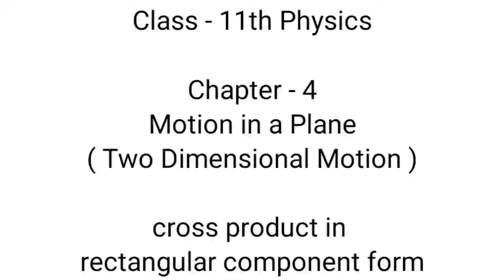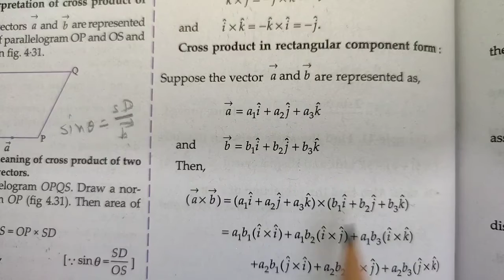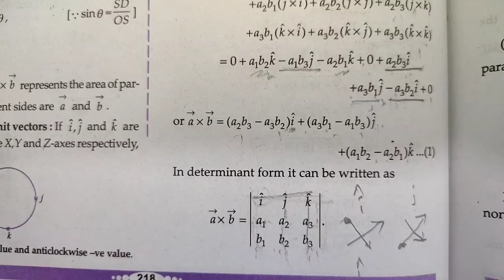cross product in rectangular component form | motion in a plane | two dimensional motion |class 11th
Key Areas Covered in this session:
1. cross product in rectangular component form or vector product in rectangular component form

pnt coaching classes by naresh tejwani

cross product in rectangular component form
cross product in rectangular component form in hindi
vector product in rectangular component form
vector product in rectangular component form in hindi